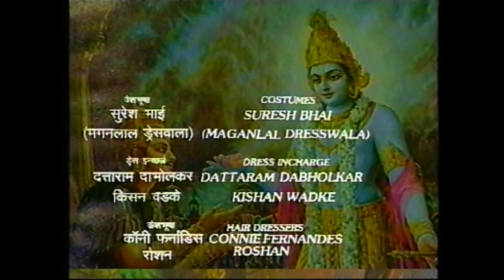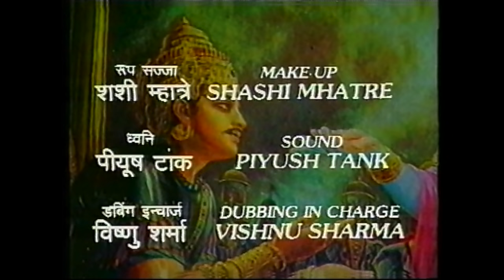Mahabharat – Title Song | Mahabharat (महाभारत) Stories | B. R. Chopra